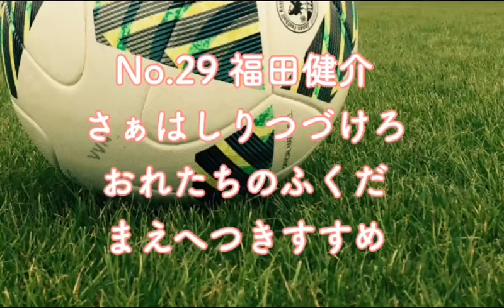29.福田 健介 (ふくだ)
29.福田　健介　(ふくだ)
さあ、はしりつづけろ
おれたちのふくだ、
まえへつきすすめ
♪小さな恋のうた/MONGOL800